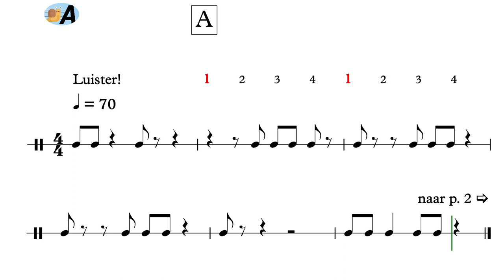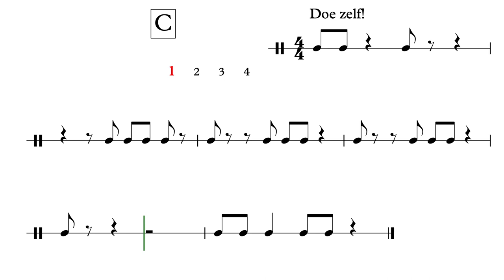Awumbuk - Ik speel met ritme YT2 - uit AnnA Boek III